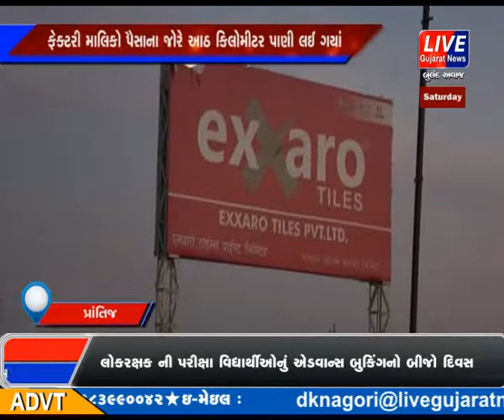SABARKANTHA NA TALOD KHATE BOR NU PANI AGRICULTURE MATHI INDUSTRIES MA UPYOG THATA KHEDUTO NO HOBALO